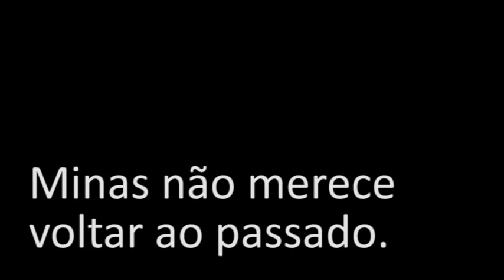Hélio Costa esconde Newton Cardoso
Entrevista de Newton Cardoso, ex-governador de Minas Gerais, em 25 de agosto de 2010